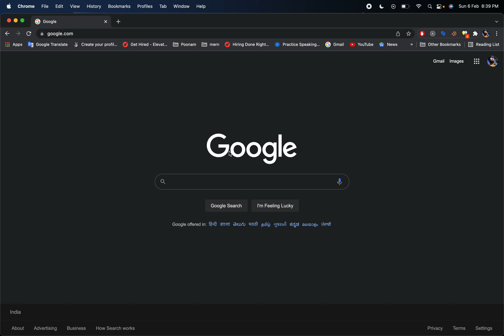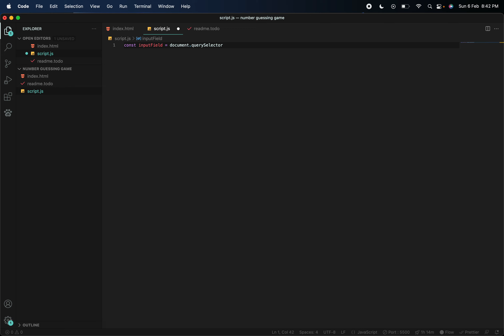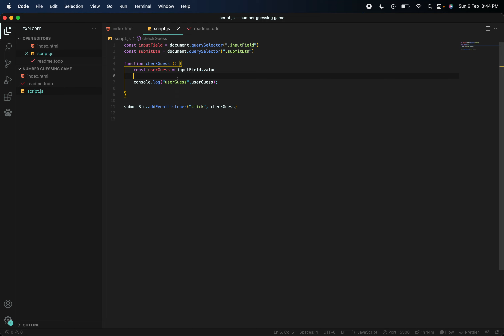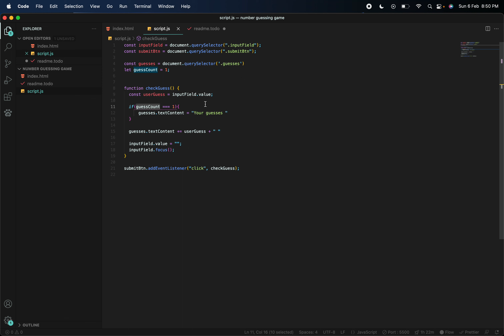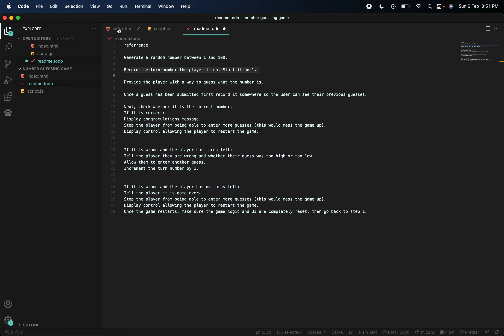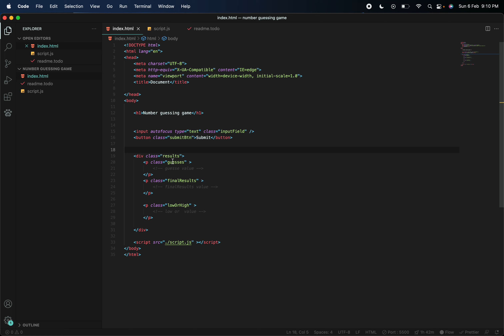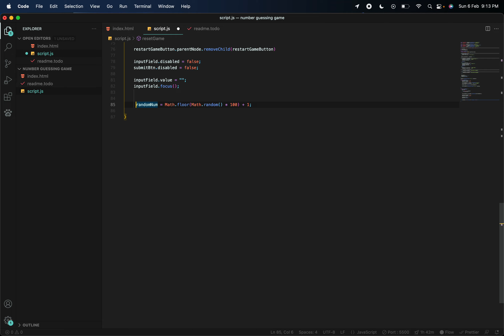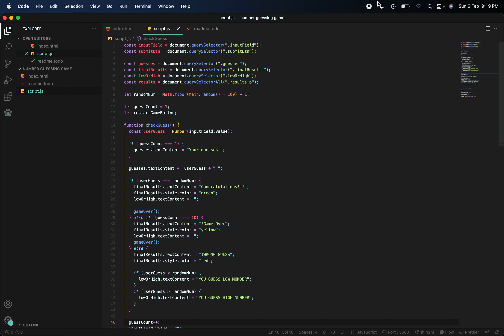Number guessing game in javascript || logic building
Let's imagine your boss has given you the following brief for creating this game:

I want you to create a simple guess the number type game. It should choose a random number between 1 and 100, then challenge the player to guess the number in 10 turns. After each turn the player should be told if they are right or wrong, and if they are wrong, whether the guess was too low or too high. It should also tell the player what numbers they previously guessed. The game will end once the player guesses correctly, or once they run out of turns. When the game ends, the player should be given an option to start playing again.